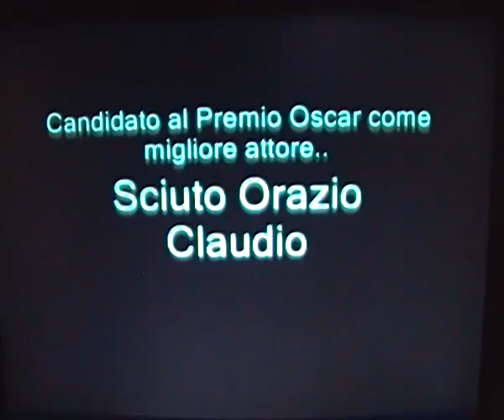"Il Paradiso Perduto"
Con : Sciuto Orazio Claudio -- Rosita Di Pietro -- Sciuto Iolanda Raissa .Con la regia di Sciuto Iolanda Raissa .